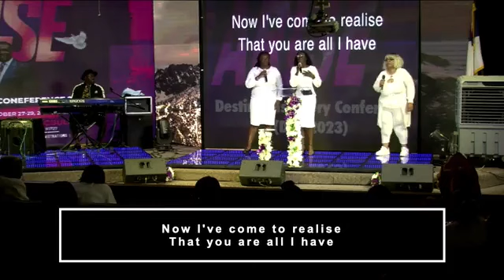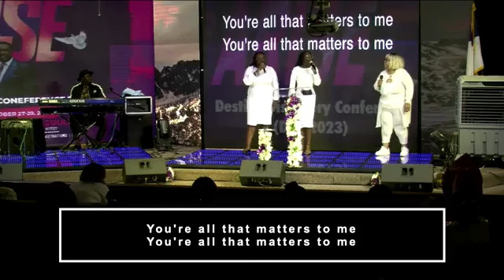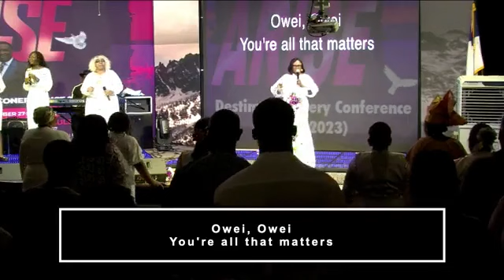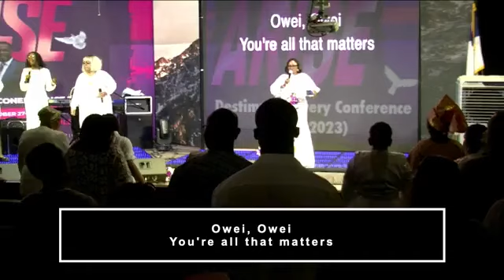Arise | Destiny Discovery Conference 2023 | Night 3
Covenant Faith Families International™